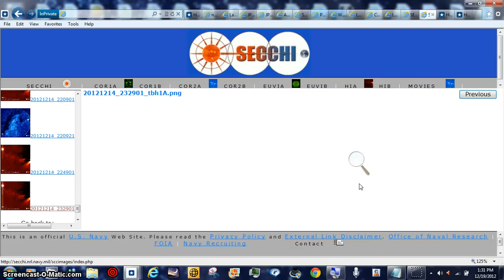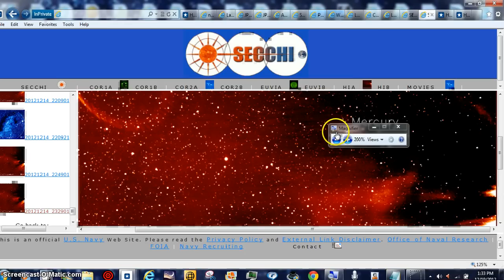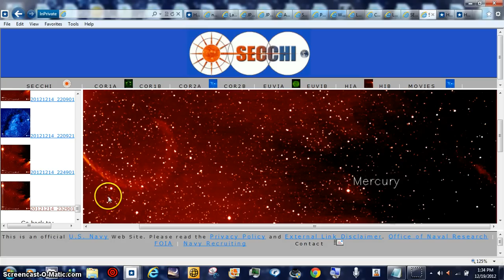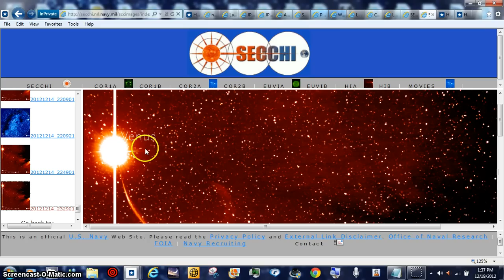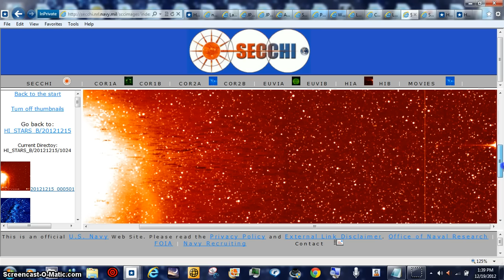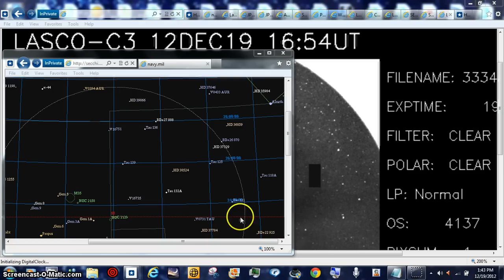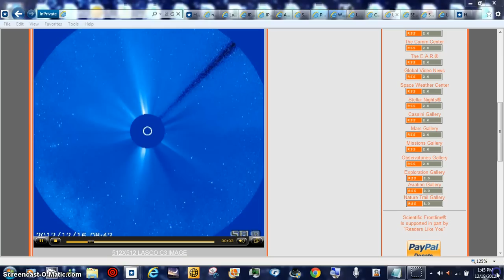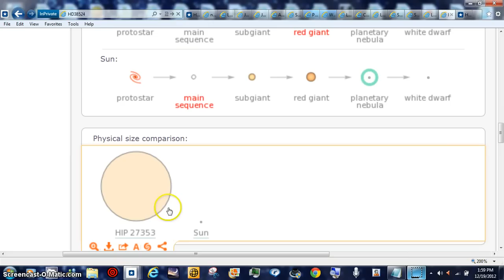HOTTIE MAP BEANOBLACK